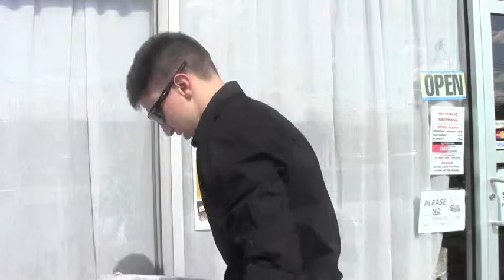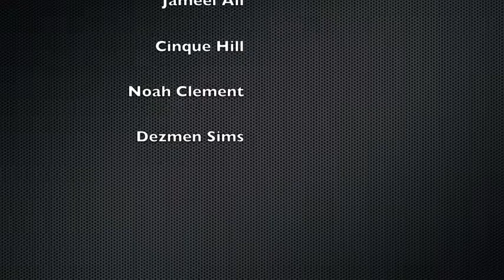Thrift Shop (TV/Media Project by Jameel Ali & Cinque Hill)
THIS IS NOT MY SONG, all rights to the song Thrift Shop belongs to Macklemore and Ryan Lewis. Thrift Shop TV/Media project by Jameel Ali and Cinque Hill. Also starring Noah Clement and Dezem Sims.